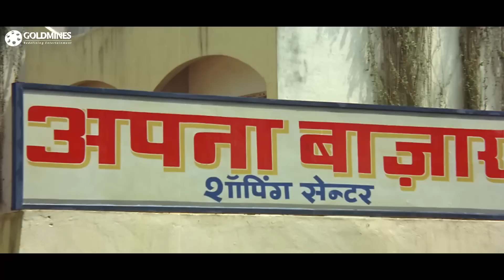मीनाक्षी शेषाद्रि को देखते ही इस पहलवान की हवा टाइट हो गयी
Movie:- Nache Nagin Gali Gali (1989)
Starcast:- Nitish Bhardwaj, Meenakshi Seshadri, Satyendra Kapoor, Sadashiv Amrapurkar, Suhas Joshi